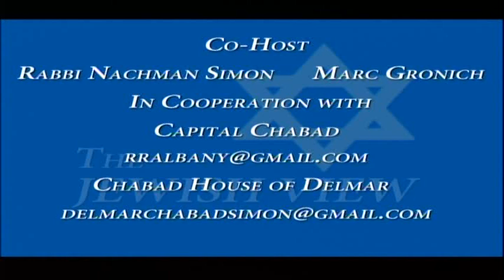Arnold Proskin, Private Attorney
Arnold served as a district attorney, county judge and assemblyman from Albany County from 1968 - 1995. In this episode he reminisces about his time in politics including his interactions with the O'Connell-Corning political machine and the rift he faced because of his daughter's nuptials at Congregation Beth Abraham-Jacob in Albany after being president of the Orthodox congregation.